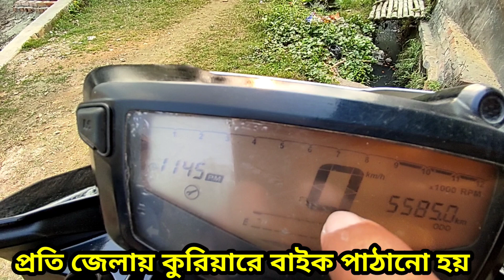একদম নতুনের মতই ও ইঞ্জিন ইনটেক বাইক কিনুন Apache RTR 4V double disk second hand bike price In Bangla